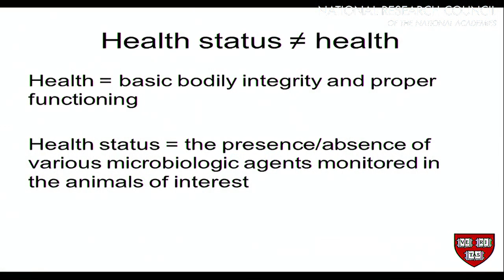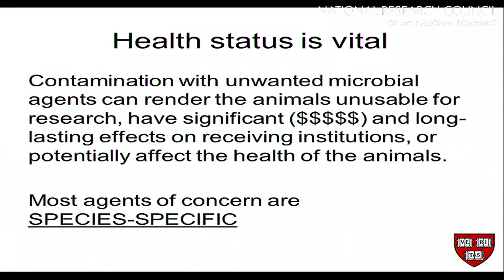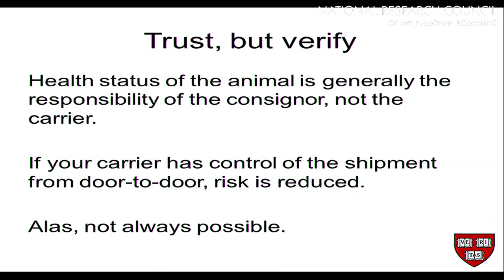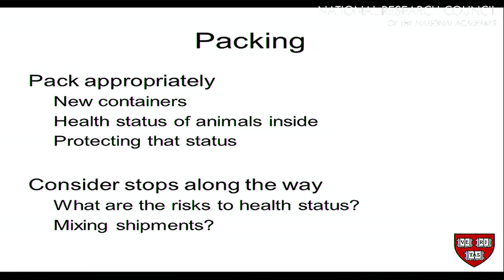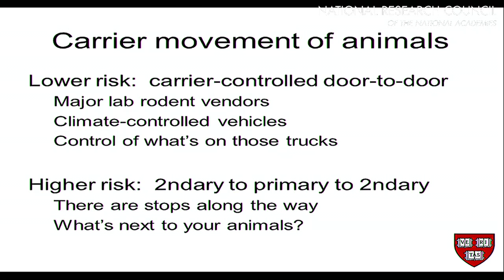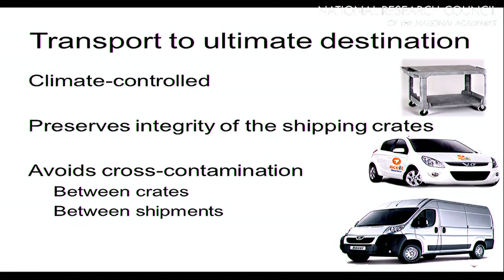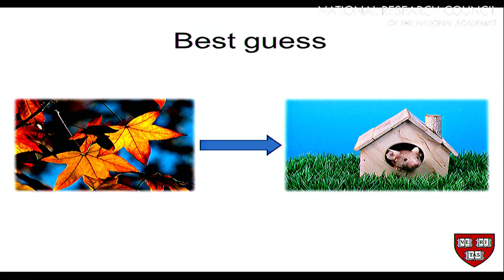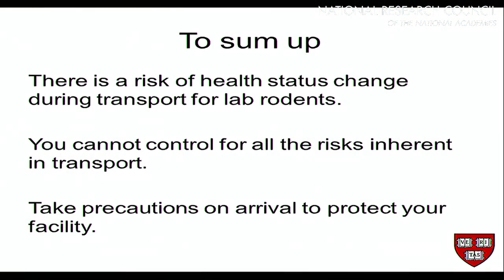Health Status Before, During, and After Transit (Kathleen Pritchett-Corning)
Kathleen Pritchett-Corning gives a presentation on the various factors impacting the health of animals during the transportation process.